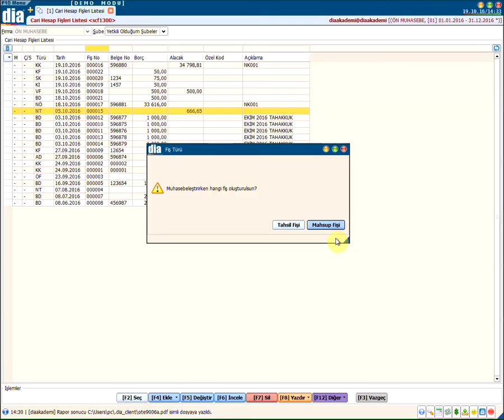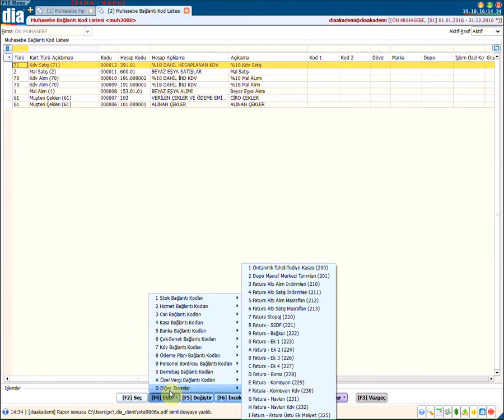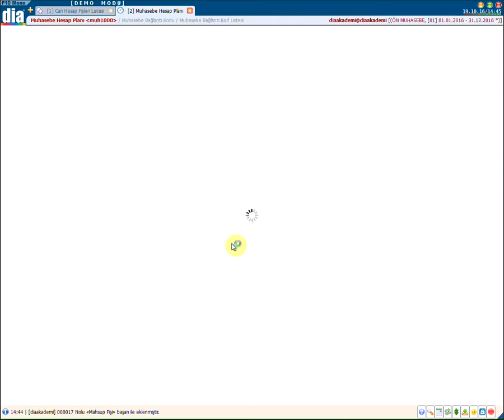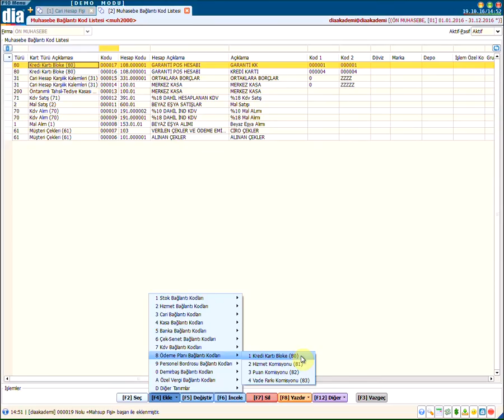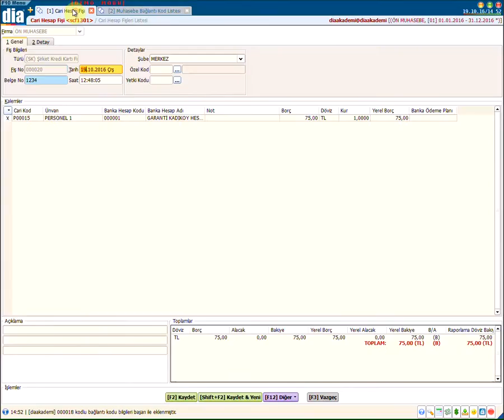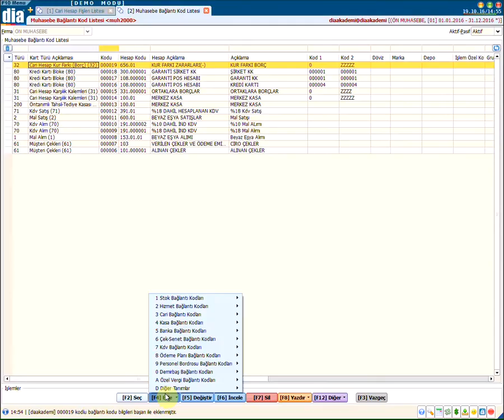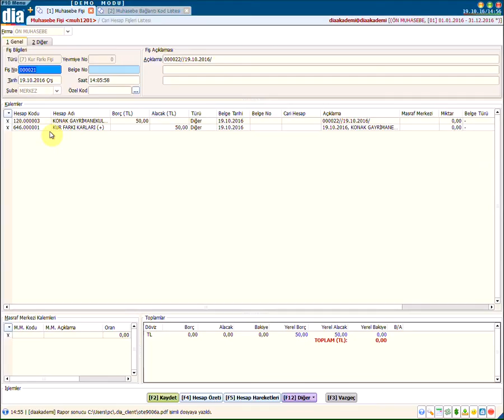DİA Akademi - Cari Hesap Fişi Nasıl Muhasebeleştirilir?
DİA Akademi - Cari hesap fişlerinin nasıl muhasebeleştirildiğini anlatan eğitim videosudur.